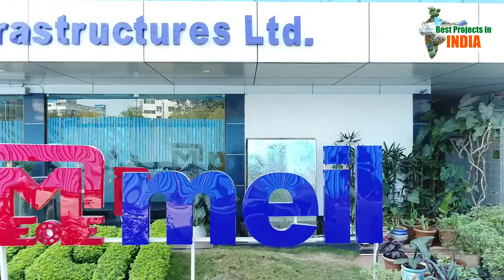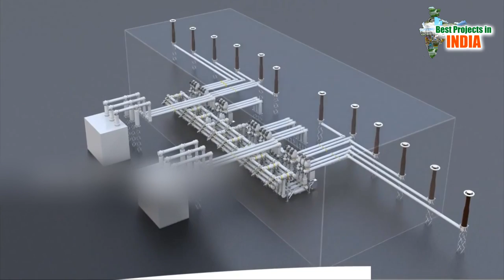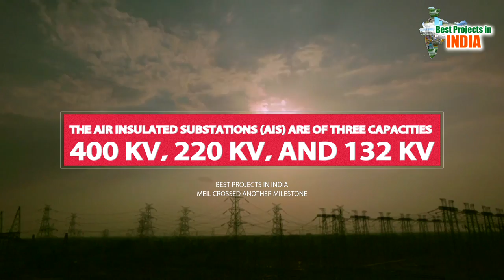Western UP Lights up With MEIL | Megha Engineering MEGA PROJECTS | WUPPTCL | BestProjectsInINDIA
Watch Exclusive Story On Megha Engineering and Infrastructures Limited (MEIL) achieved another milestone. Successfully executed the project of Western Uttar Pradesh Power Transmission Company Ltd (WUPPTCL) and dedicated it to the nation.